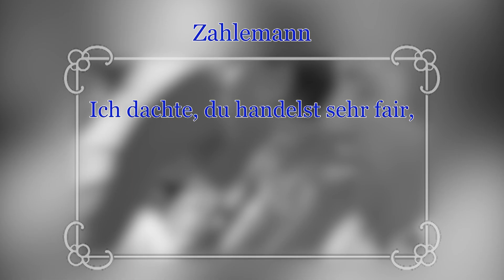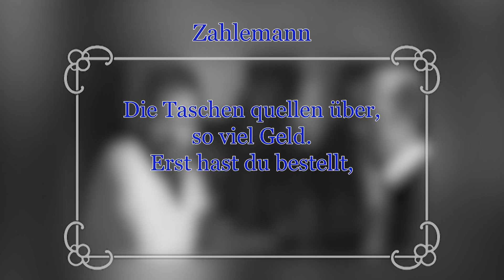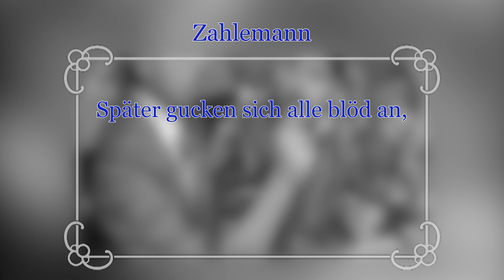Dr. Zany - Zahlemann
(Lyrik-Video)